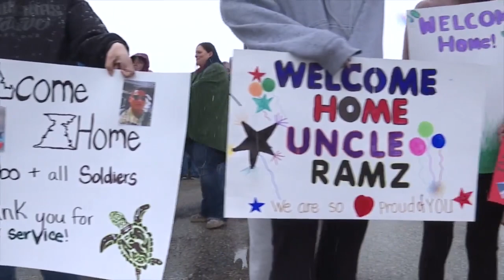Idaho National Guard soldiers return home from deployment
Soldiers in the 116th Cavalry Brigade Combat Team stepped off the plane at Gowen Field after being deployed to the Middle East in support of Operation Spartan Shield.